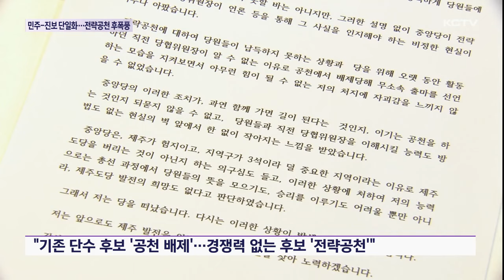민주-진보 '단일화'…국힘 전략공천 '후폭풍'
제22대 총선을 한달 여 앞두고 제주시 을 선거구에서는 민주당과 진보당 후보가 단일화하며 사실상 본선 대진표가 확정됐습니다.

반면 국민의힘 제주시 갑 전략공천 여파는 다른 선거구로까지 번질 조짐을 보이며 후폭풍이 이어지고 있습니다.